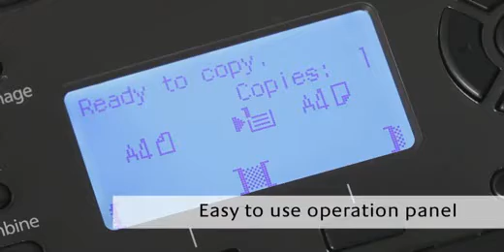Kyocera Taskalfa 1800,2200,1801,2201.jpg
Up to 18/22 pages A4 and 8/10 pages A3 per minute
Standard print and colour scan functionality
ID card copy function
600 dpi laser technology with 256-greyscale copying for crisp text
and realistic photos
Optional duplex unit for cost-saving double-sided printing
Optional 50-sheet reversing document processor
Standard paper capacity of 400 sheets (expandable to 1,300 sheets)
Long-life components for exceptional efficiency and reliability